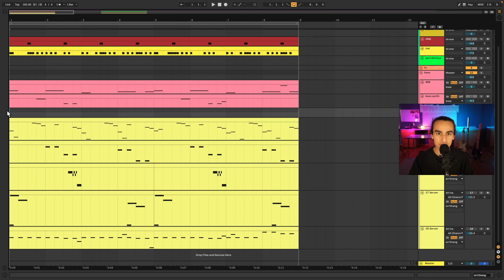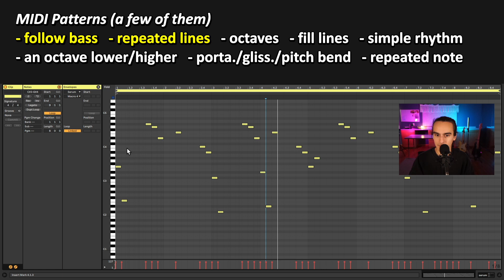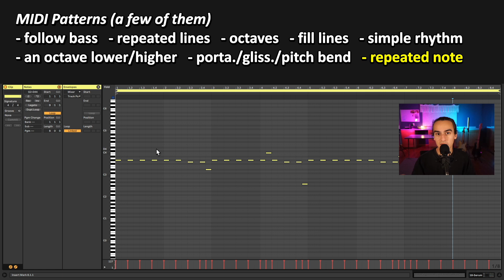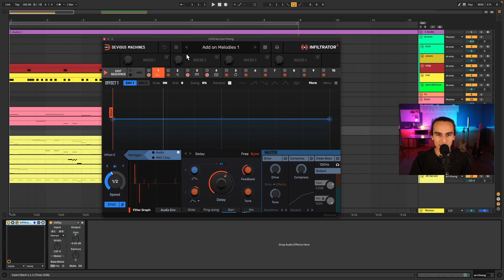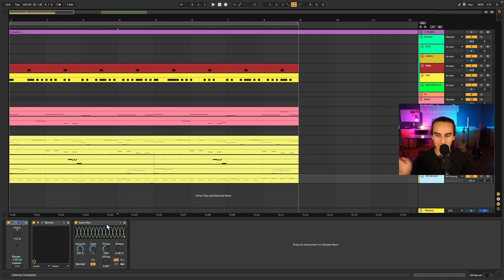How to ACTUALLY Layer Multiple Melodies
Here is how I get multiple melodies to fit in a song.

► SUPERTHANKS
If you want to send some bread, that's cool too 🤍 (next to the like button)

🚨🚨🚨 MY SETUP 🚨🚨🚨

🖥 Software: Ableton Live
🎹 Main Synthesizer: Serum by Xfer
🎸 Guitar: Fender Stratocaster
🎸 Bass Guitar: Sterling Sub Series 5-String
🎤 Mic: Shure SM57
📷 Camera: Sony a5100
📷 Lens: Tamron 11-20MM F/2.8

🌐🌐🌐 SOCIAL MEDIA 🌐🌐🌐

🎬🎬🎬 MORE CONTENT 🎬🎬🎬

WHAT? 😱

Tutorial time? 😳

Sign me TF up! 😤

I've been doing some offline videos for a bit while I try to get some health issues under control. I can't wait to get back to streaming!

⏰⏰⏰ TIMESTAMPS ⏰⏰⏰

0:00 - Intro + Example Beat
0:50 - Use Different MIDI Patterns
2:33 - Use Different Sounds
3:09 - Use Pockets of Melodies
3:50 - Mixing and FX